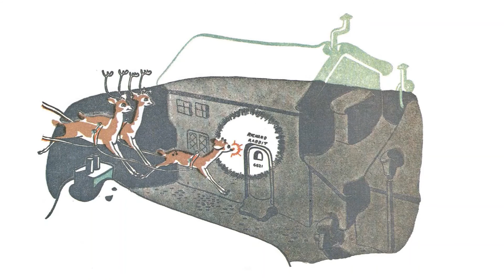1939 Rudolph the Red Nosed Reindeer Story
Robert May wrote Rudolph the Red Nosed Reindeer in 1939 for Montgomery Ward and it was published by them and they gave away over 2 million copies the first year.

Since the new versions of the story have been created but I though you might enjoy the original creation.